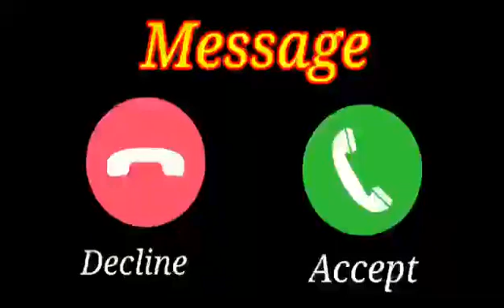Vivo phone message tone, vivo ringtone Il vivo message ringtone || vivo trending ringtone। Message